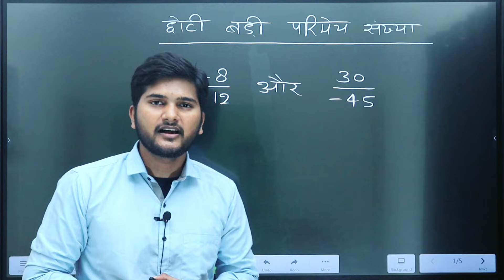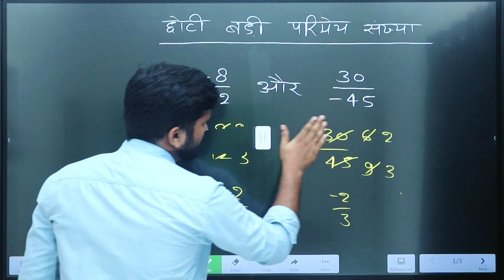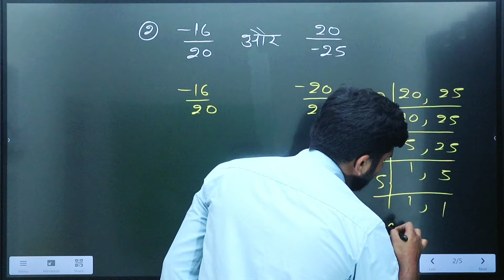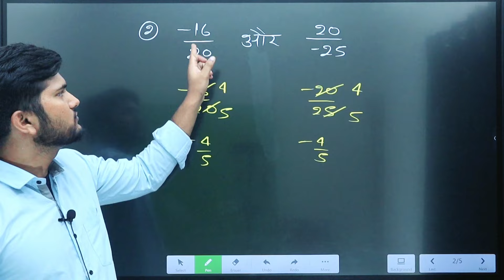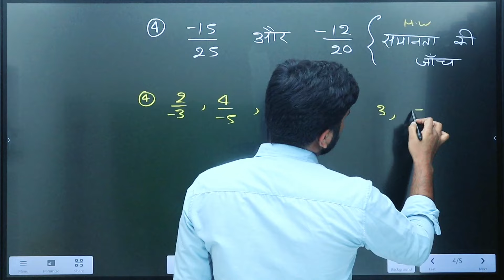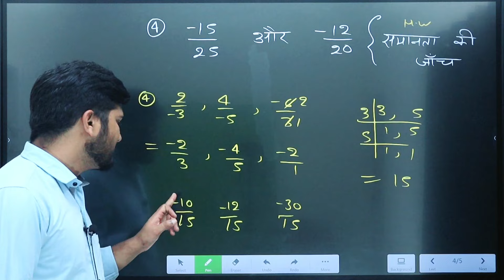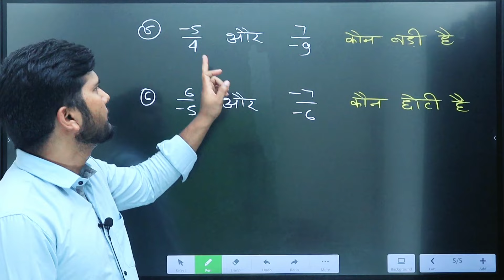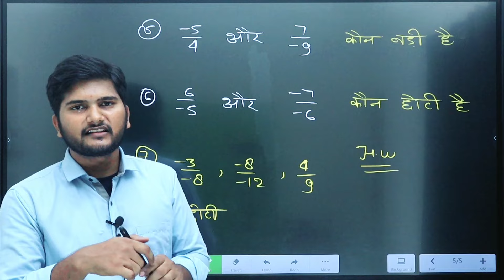छोटी बड़ी भिन्न ( परिमेय संख्या ) निकालना सीखें । chhoti badi bhinn | smallest and largest fraction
smallest and largest fraction
how to find smallest and largest fraction,
raction smallest to largest in order,
largest and smallest fraction trick in hindi
smallest and largest fraction trick in hindi
easy method to find smallest and highest fraction
smallest and largest fraction trick
fractions smallest to largest,fractions
smallest fraction
fraction trick in hindi
smallest and largest frantion
smallest fraction trick
fraction to decimals